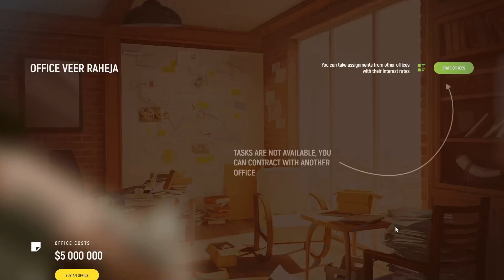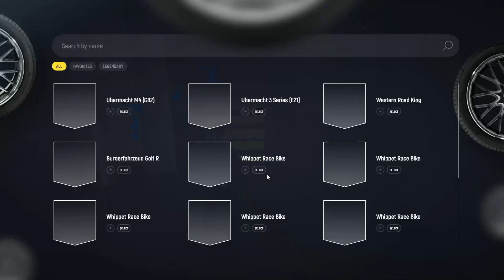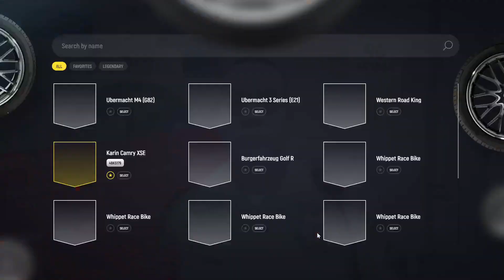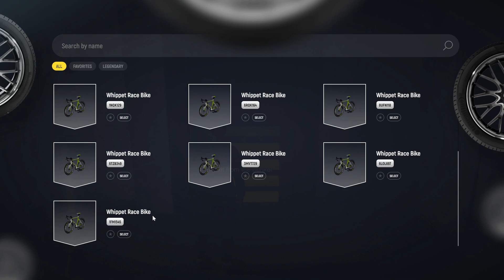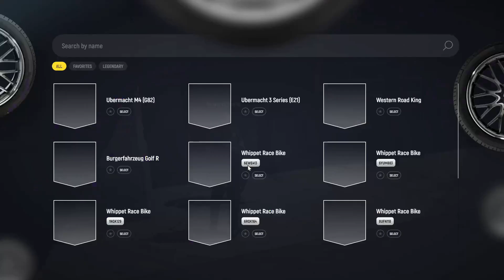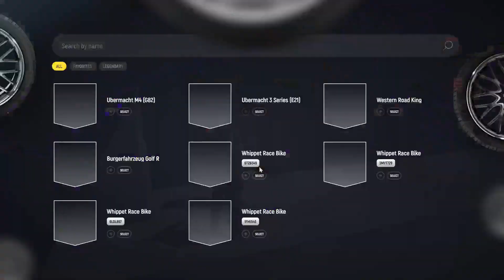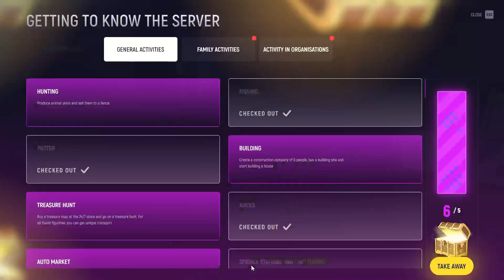Earn $500K In GTA 5 Grand RP Selling License Plate, Reselling, Office Tasks | $100 Millon Challenge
If you want to play roleplay with me please use this registration link:  ❤️❤️